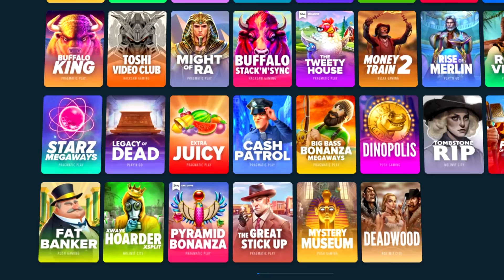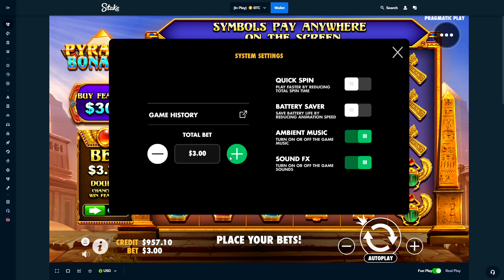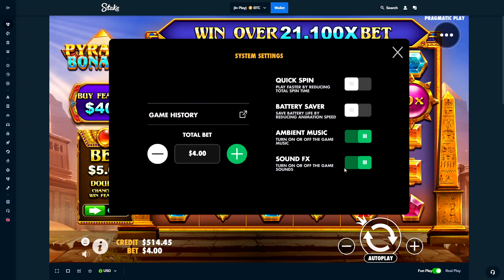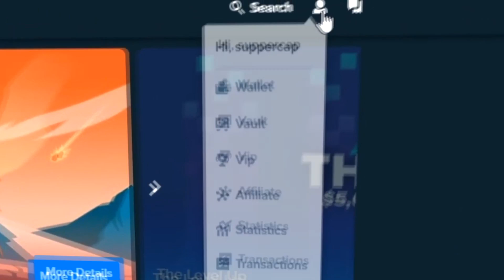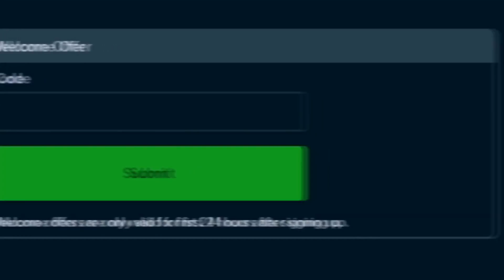ALL IN BONUS BUY ON *NEW* PYRAMID BONANZA SLOT PAYS MASSIVE!! (CRAZY)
I tried out the new slot, pyramid bonanza. It's a lot like sweet bonanza, definitely a lot of fun.

before playing.